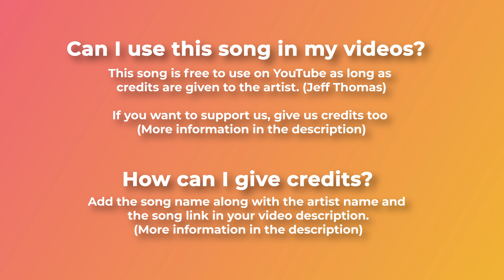🙇 Trance (Free Music) - "INNER UNIVERSE" by Jeff Thomas 🇺🇸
132 BPM trance track by one of the musicians we've been working with these last months. Personally reminds me of the early 2000's!

For mobile, easily copy and paste the text directly from our

If you can't or don't want to give credits contact with Jeff Thomas